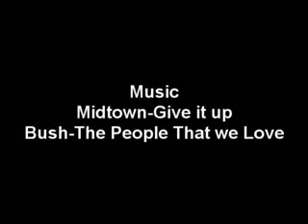Some New maps Easter Eggs Halo 3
Hippos found by FragdaddyXXL.
Here are some screenshots if you could not make some out.